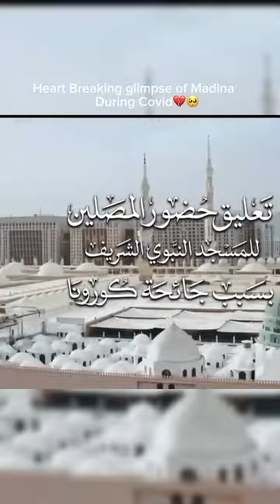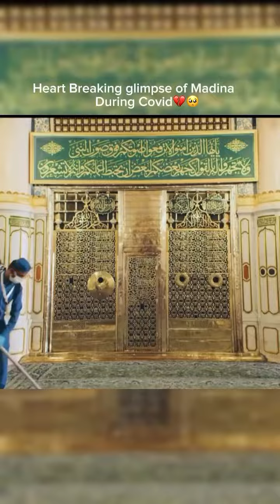The 2020 erawhen Masjid e Nabwi gotclosed due to covid 19, it was the difficult phase for all the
The 2020 era
when Masjid e Nabwi got
closed due to covid 19, it was the difficult phase for all the muslims over the word..
May Allah Almost protect our Prophet"s Mosque from@rafikahamad1995 (Ameen)
Vc:Youtube